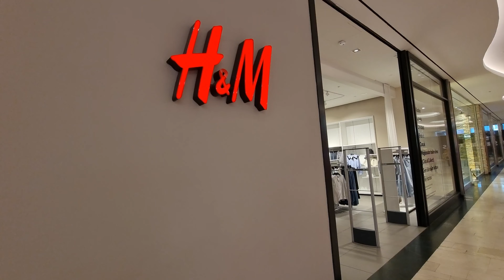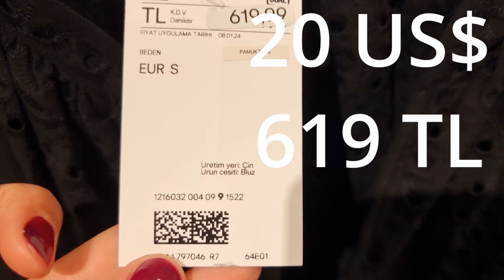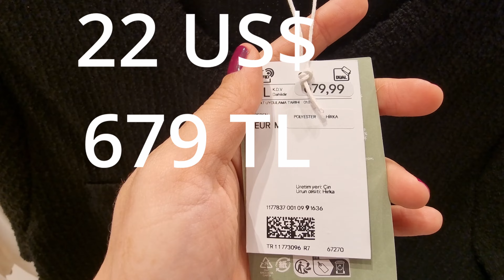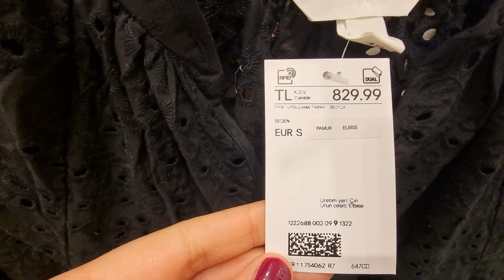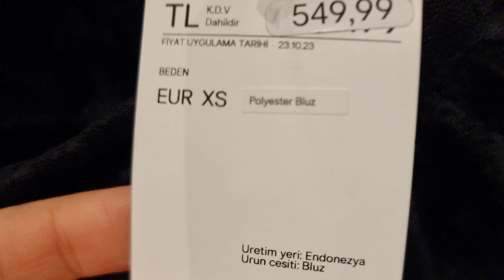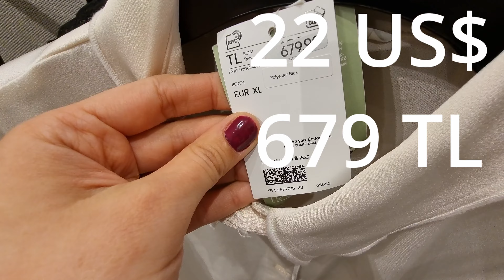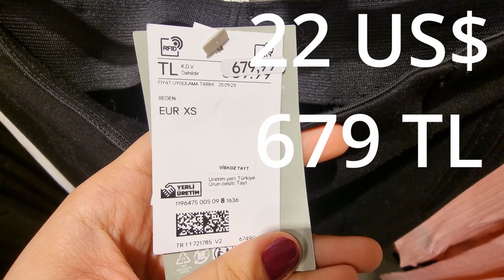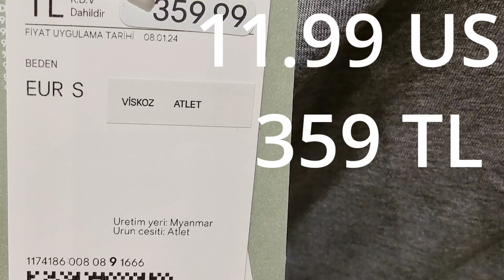H&M NEW WOMEN'S COLLECTION WINTER SPRING 2024.HAUL.FASHION TRENDS.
Coats Jackets Shoes Bags Tops Bottoms New Collection
Let's Browse H&M New Collection For winter Spring 2024 Together.
your support is highly appreciate 💖